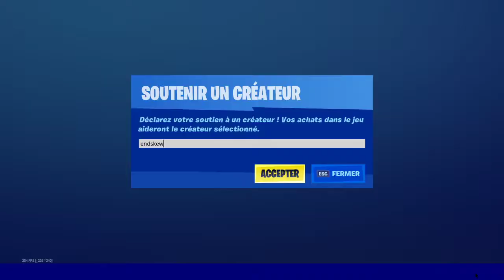BOUTIQUE FORTNITE du 8 Aout 2020